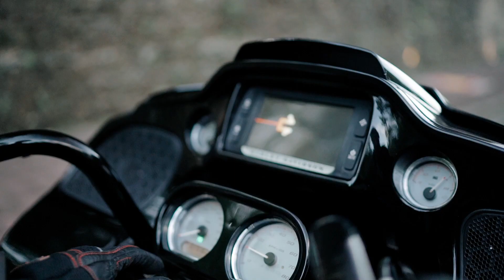Prewedding Fajar & Tuning